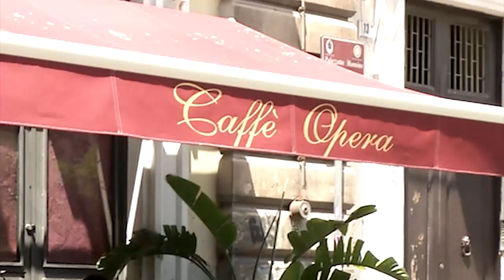Granita and Brioche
Sigonella’s MWR offers a diverse selection of classes for community members to partake in their off time.  Petty Officer Sean Hillier takes you to one of those classes.